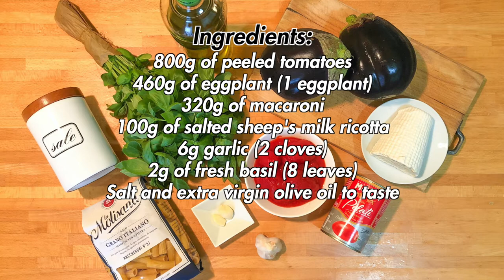The original recipe of Pasta alla Norma as the tradition of Catania demands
When I think of summertime, my thoughts immediately go to the sea and vacations, to enchanting places such as Sicily where natural beauties are combined with dishes that leave one speechless. This is the case of one of the most symbolic dishes of this region, Pasta alla Norma. It is a dish having poor origins and having been made before its consecration in the 1800's, known more simply as pasta cu sucu di mulinciani or pasta ca sassa e mulinciani. In fact, eggplants were introduced by Arabs from India in Sicily at the beginning of the fourth century and derive their common name from unhealthy apple (the fruit), because it is not edible raw. Nevertheless, history inextricably ties this dish to the city of Catania and its composer Vincenzo Bellini. However, the stories about the origin of its name are two, one linked to the premiere of the opera Norma by Vincenzo Bellini at the Scala Theatre in Milan and the other to an exclamation of the playwright Nino Martoglio.
In the first version, everything is linked to the debut of Vincenzo Bellini's opera Norma at the Teatro alla Scala in Milan on December 26, 1831. The opera had a shaky start but in time became the most famous of his ten operas. It is said that, during the evening of the debut, a Sicilian chef created a special dish especially for the occasion: Pasta alla Norma. Who knows if, besides the name of the opera, the chef was also inspired by the name of the soprano interpreter of Norma, Giuditta Pasta.
According to another version, in an unspecified day of 1920 took place a lunch at home Musco-Pandolfini, in Via Etnea in Catania, which saw around the same table Angelo Musco, his sister Anna and her husband Giuseppe Pandolfini (the hosts), his nephews Turi and Janu, the latter with his wife Saridda D'Urso, and Nino Martoglio, who with the famous actor had established for some time an artistic bond. When the dish was brought to the diners, Martoglio, struck by the aroma and the goodness of the Sicilian dish, turned to the cook and exclaimed: "Signora Saridda, chista è ʼna vera Norma" (Mrs. Saridda, this is a real Norma). A joke that from that moment onwards gave the name to the pasta par excellence of Catania.
To get ready for September 23rd, National Day of Pasta alla Norma, here is my original recipe and super faithful to the tradition of Pasta alla Norma as they demand in Catania.

DETAILS
- Difficulty: easy
- Preparation time: 1h
- Doses: 4 people
- Cost: low

INGREDIENTS
- 800g of peeled tomatoes
- 460g of eggplant (1 eggplant)
- 320g of macaroni
- 100g of salted sheep's milk ricotta
- 6g garlic (2 cloves)
- 2g of fresh basil (8 leaves)
- Salt and extra virgin olive oil to taste

Tools used:
- Vegetable Cutter

Chapters:
- 00:00 | Intro
- 00:15 | Recipe
- 00:25 | Details
- 00:40 | Ingredients and preparation
- 04:58 | Final product
- 05:14 | Ending (Subscribe and Watch Next)